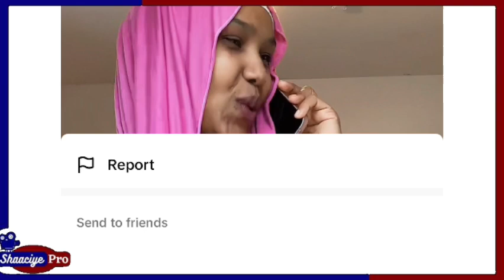zara qosol wanag oo farxad sariirta kubodey omar bar bar u balan qadey guurkoda